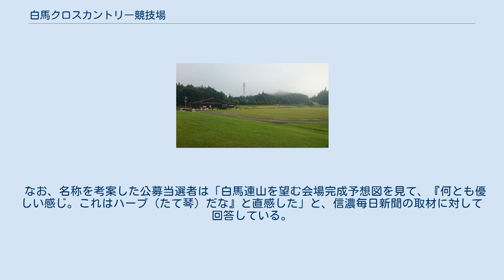白馬クロスカントリー競技場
白馬クロスカントリー競技場（はくばクロスカントリーきょうぎじょう）は、長野県北安曇郡白馬村にあるクロスカントリー競技場である。
愛称はスノーハープ。
1998年に開催された長野オリンピックでクロスカントリースキー競技会場として使用された。
冬季間はクロスカントリースキーやスノーシュー、グリーンシーズンにはローラースキーやインラインスケート、ランニング、サッカー、マウンテンバイク等、多目的にスポーツに利用可能。
 敷地面積は37.7ヘクタール。
コースの距離はAコース・Bコースは4.8キロメートル。
Cコースは7.8キロメートル。
各コースを組み合わせて5キロメートルから50キロメートルまでのすべての競技が行える。
事前の環境影響評価調査の結果、ワシントン条約で保護されている猛禽類のオオタカの巣が確認され、当初予定されていた5キロメートルのコースを4本設ける計画から、5キロメートルのコース3本に変更された。
その変更により工事による開発面積が最小限に抑えられた他、選手がメイン会場に戻ってくる回数が多くなり、観客にとってはよりエキサイティングなレースが楽しめることになった。
現地には天然記念物であるギフチョウが吸う植物も数多くあり、移植などにより保護に努められ、自然環境への配慮が生かされた会場である。
当初計画していたバイアスロン会場は、環境保護のため野沢温泉村に会場が変更された。
 評価の高かったアルベールビルオリンピックのコースを参照に概略設計を行う。
1992年8月から村内各地区への説明会開始。
1993年5月に環境影響評価の現地調査によりDコース予定地（内山集落正面の迎場山）に絶滅の恐れがある猛禽類のオオタカの営巣が確認されDコースを建設を断念。
コース変更を加え、国際スキー連盟の承認を受ける。
1993年秋より用地交渉、1994年8月着工可能となり、効率化のため4分割し工区を13区分し発注した。
1997年8月末にすべての工事が終了した。
 動植物等自然形態維持のため、コースは3面緑化とし、造成森林に在来種を植栽した。
コンクリート造は控え、木造とした。
コース沿いの水路には既製2次製品を使用せず、景観配慮、河川保護を計った。
大径木が直径50センチメートル以上の樹木は極力残し、動植物の生息環境を維持した。
やむをえずコースにかかってしまう貴重種、注目種の植物は移植を行い、希少動物は保護をした。
濁水流出を防止するため仮設沈砂地を造成した。
 工事費の総額が39億3700万円（全体事業費70億5200万円）に収まる。
工事の一部を自衛隊に委託することで1億6千万円の事業費の削減ができた。
 白馬クロスカントリー競技場には『スノーハープ（雪のたて琴）』という愛称が付与されて、白馬村より1996年11月25日に発表されている。
この愛称を決定するに当たり、全国から522点の応募が寄せられ、その当時、白馬村立白馬中学校の在校生全員が候補作品の審査に参加し、2年生による企画部会にて審査最終選考候補を10点に絞り込み、この最終候補作品を白馬中学校全校生徒による投票にかけた結果、『スノーハープ』が最高得票（第1位）となったことによるものであった。
 なお、名称を考案した公募当選者は「白馬連山を望む会場完成予想図を見て、『何とも優しい感じ。これはハープ（たて琴）だな』と直感した」と、信濃毎日新聞の取材に対して回答している。